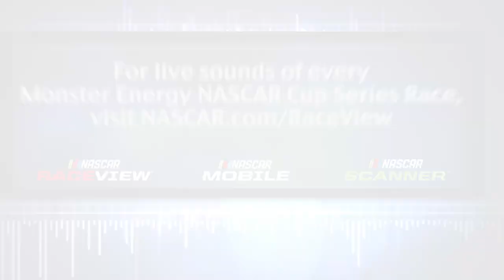Best in-car audio from Martinsville Speedway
Take a listen to the best in-car audio from the STP 500 at Martinsville Speedway. From Brad's big win, to Kyle Busch's frustration, you can hear it all right here in Scanner Sounds.